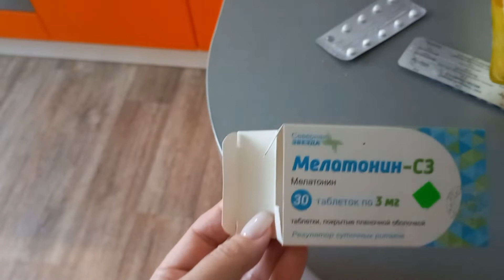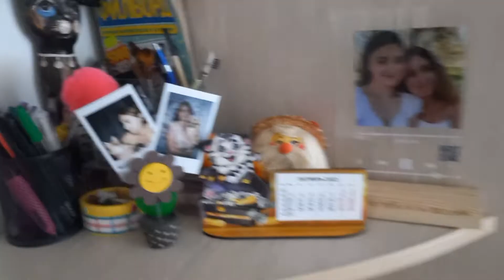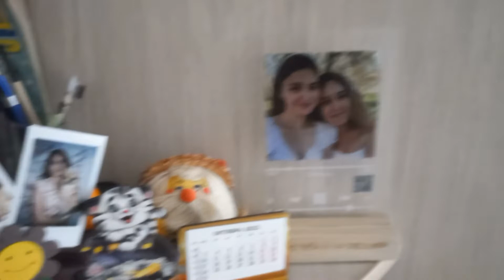БЕССОНИЦА,ТРЕВОГА,СКОРЕЕ БЫ ОТПУСК.